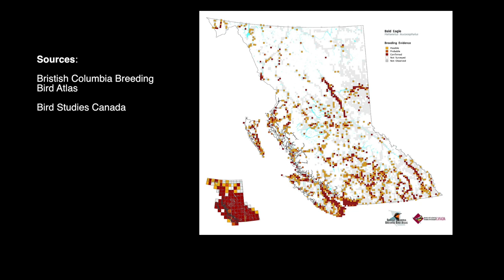Águila calva - Parte 1 [Sub en español, inglés y francés]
Nos adentramos en la vida del águila calva del Pacific Northwest; desde su simbología entre los pueblos originarios, dónde viven, cuánto viven, el color de su plumaje, hasta la congregación más importante de águilas calvas del mundo en este video de dos partes.

Acerca de este video:
Parte 1 de 2 sobre el águila calva del Pacific Northwest.  Subtítulos en español, inglés y francés.